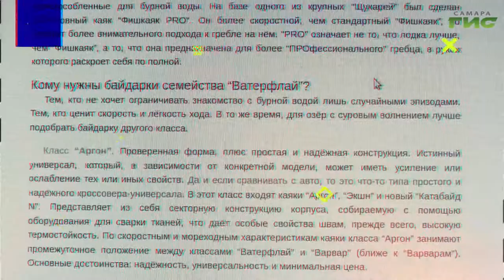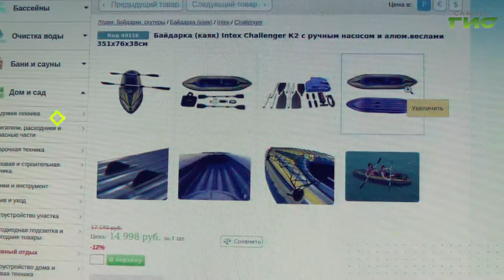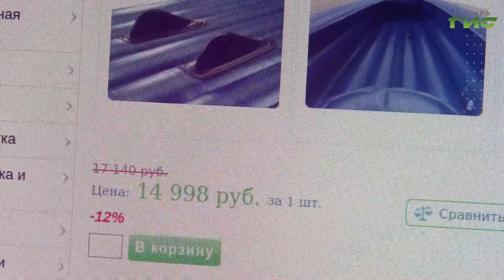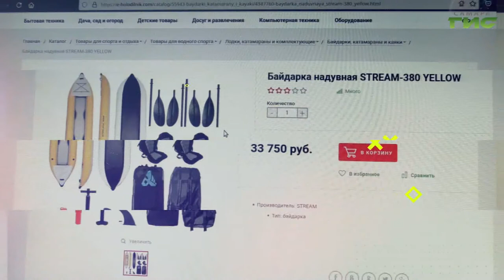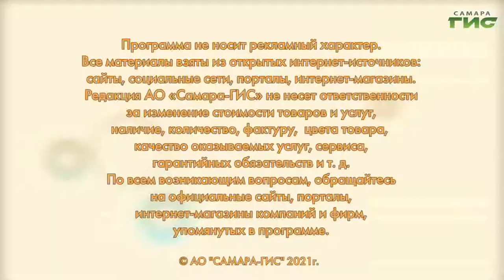Как выбрать надувную байдарку / "Shopping-ГИД" от 08.07.2021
Байдарка является надежным плавсредством и пользуется высокой популярностью у любителей водного туризма. Как и какую выбрать? Подскажет "Shopping-ГИД".